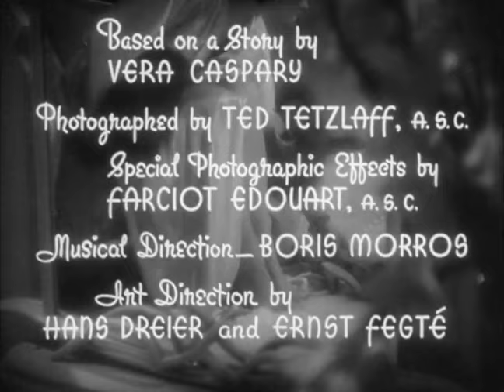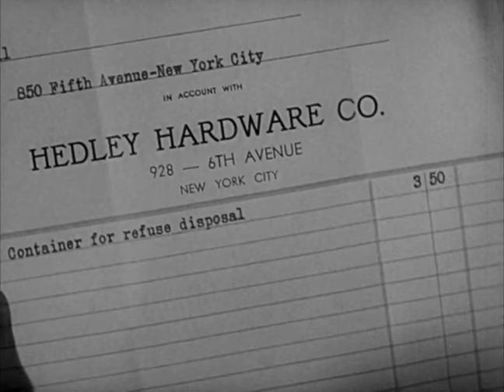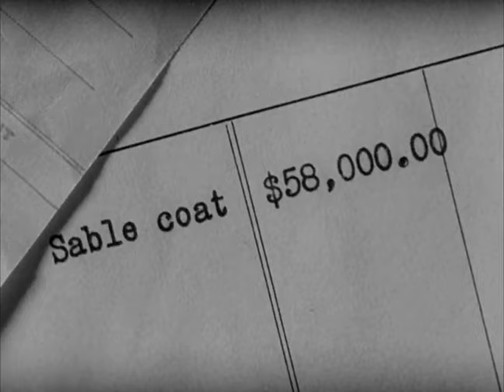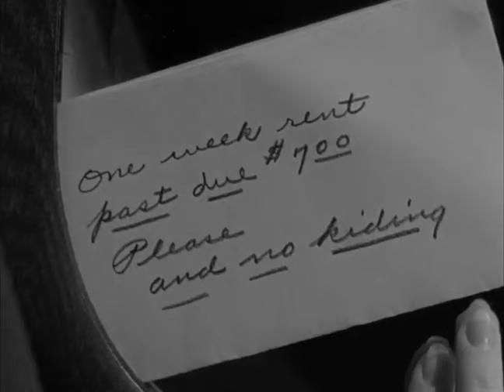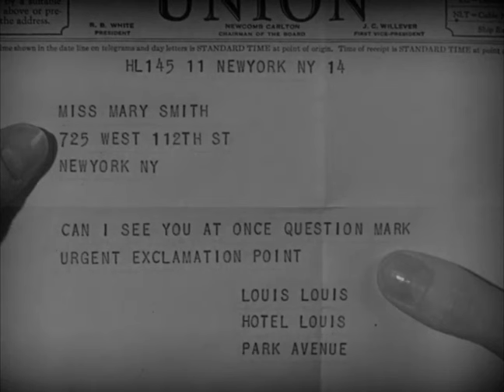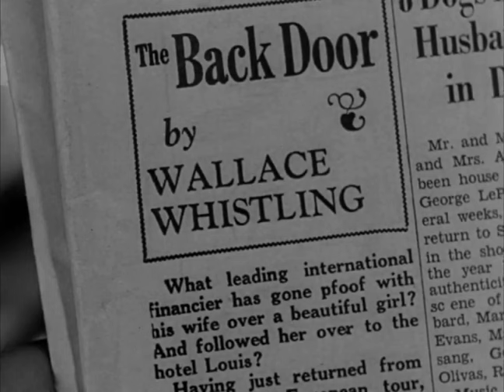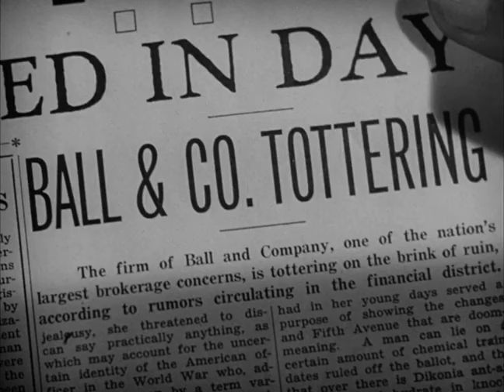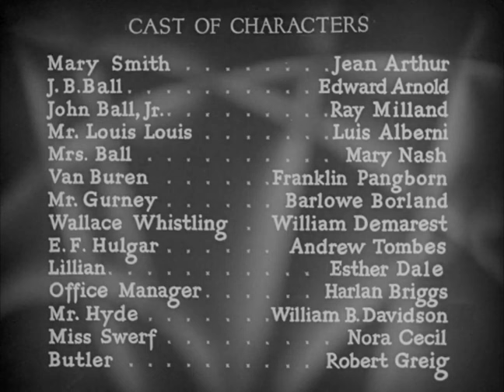Easy Living 1937 - comedy romance, classic, full movie, Jean Arthur, Edward Arnold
When a wealthy banker throws his wife's expensive fur coat off a roof and it lands on the head of a stenographer, everyone assumes she is his mistress and has access to his millions.